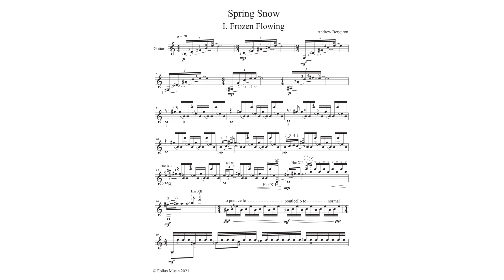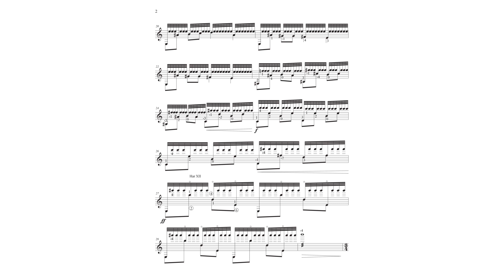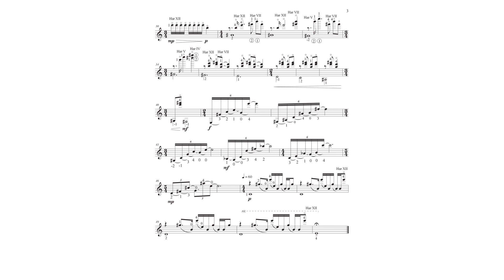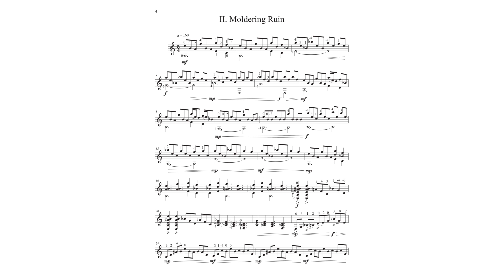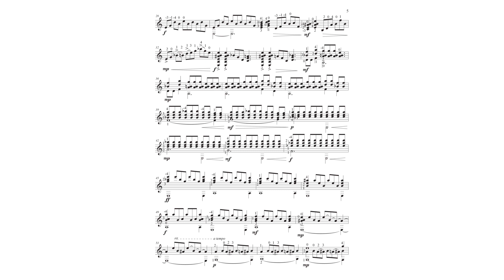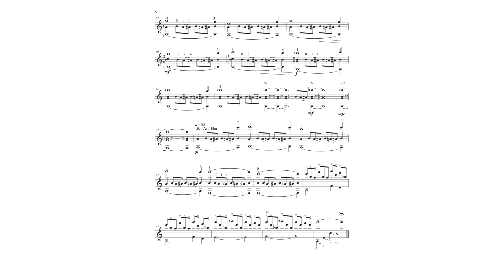Spring Snow Score Video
Spring Snow: I. Frozen Flowing 0:01
Spring Snow: II. Moldering Ruin 2:44

Andrew Bergeron, guitar

Folias Music ASCAP